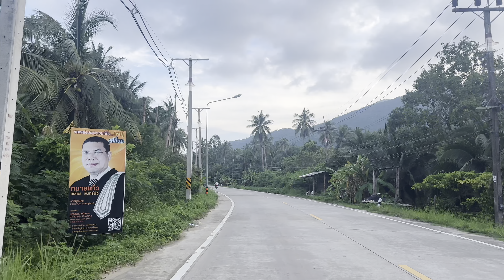VLOG 1/ Sur les traces des saveurs authentiques de Thaïlande 🇹🇭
Dans ce premier vlog, je vous emmène sur l’île de Koh Phangan 🏝️🇹🇭 où j’ai eu l’occasion de découvrir deux versions revisitées du plat emblématique thaïlandais, le Som Tam (salade de papaye).

Ces créations mettent en avant des ingrédients uniques comme le cœur de la noix de coco (qui se trouve à l’intérieur du palmier) et les tiges de fleurs de lotus. J’espère que cette vidéo vous a plu, et je vous retrouve dans un prochain vlog !

Le restaurant : Krua rin tang/Roadside Kitchen

Merci à tous pour votre soutien, n’hésitez pas à liker, commenter et partager. Ciao !